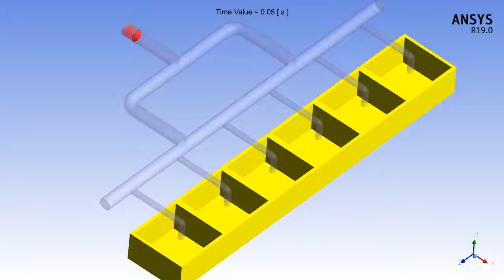Piping water flow, VOF, Multi-phase, ANSYS FLUENT 19.0, CFD